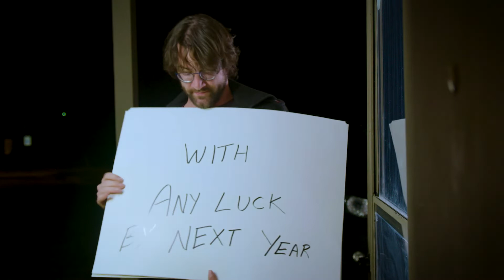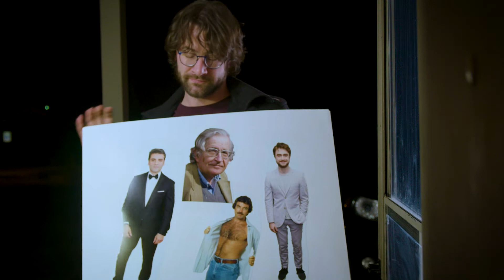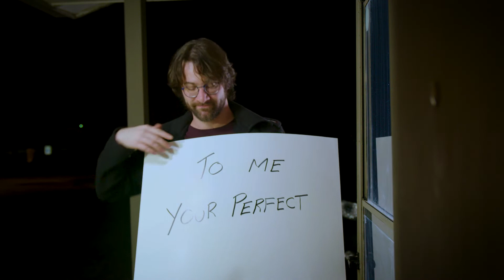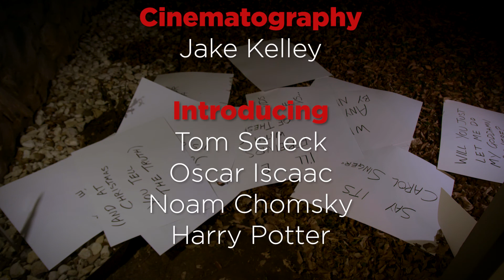Love Actually 2: Lovesick